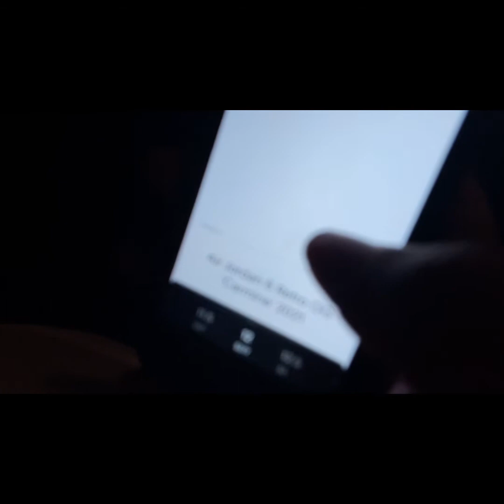Week Vlog In 9 minutes Must Watch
My phone is having issues wit editing so i couldn’t do what i wanted to do with the video but this is clips from my birthday week on March 20 but i hope y’all enjoy the little montage